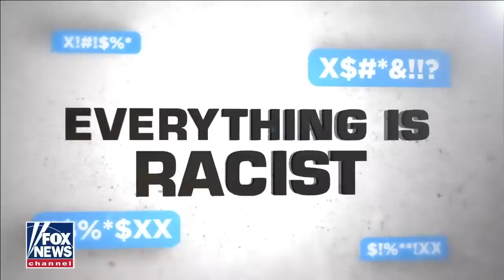Gutfeld: Talk is more important than action to leftists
Fox News host calls Mayor Lori Lightfoot the Andrew Cuomo of Chicago.